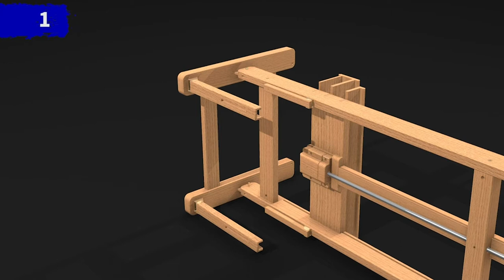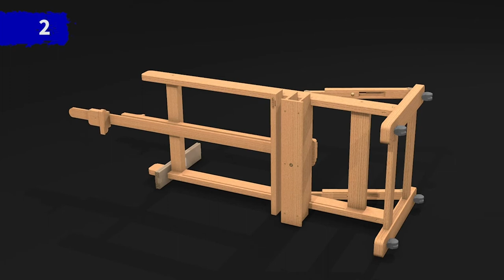How to Assemble MABEF M/04 Studio Easel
This MABEF Studio Easel features oiled, stain-resistant beech wood that is FSC-certified. The extendable mast makes it ideal for extra large canvases up to 235 cm high. The crank can be used to easily adjust the position of the canvas holder to the preferred working height and the incline of the easel can be adjusted using the two lever handles to the ideal angle.